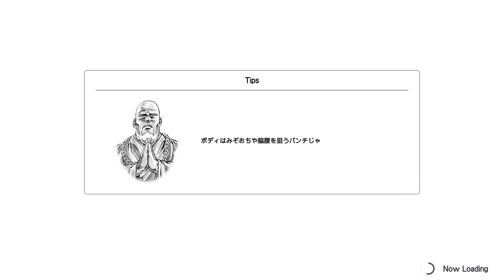【FB北斗】ダブルコンビ１ かるい AJ【Fit Boxing 北斗の拳】